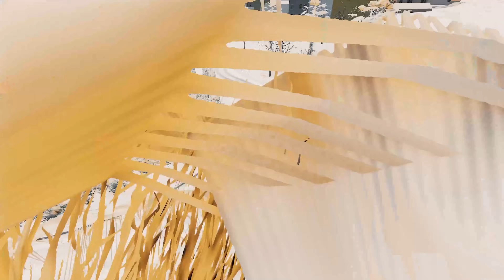Epic Escape From Lightning McQueen Eater Giant Bot, Megahorn, Siren Head in BeamNG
💛 We couldn't keep you in suspense for long, and today we're happy to announce that there's an exciting new video on our channel! 🎉 Don't forget to watch it and share your impressions in the comments! 💬

Episode " Epic Escape From Lightning McQueen Eater Giant Bot, Megahorn, Siren Head in BeamNG "